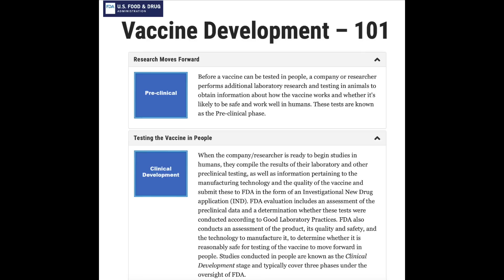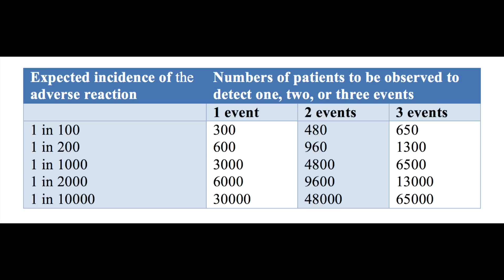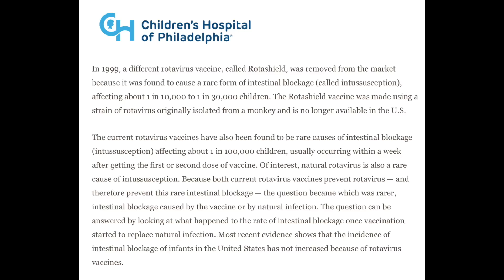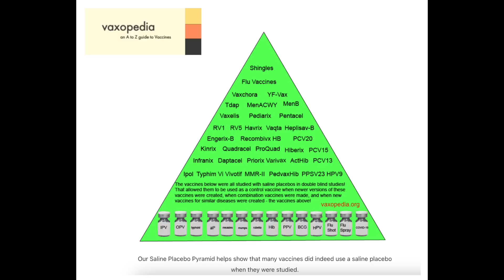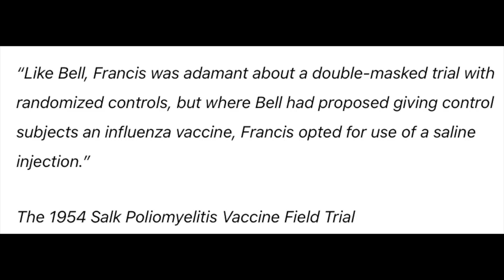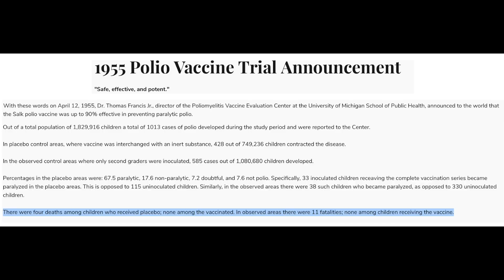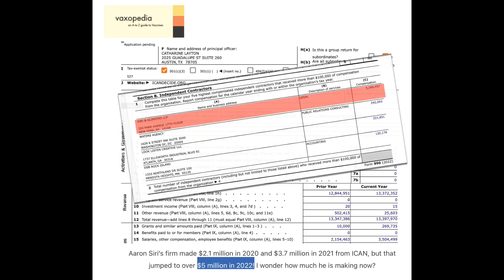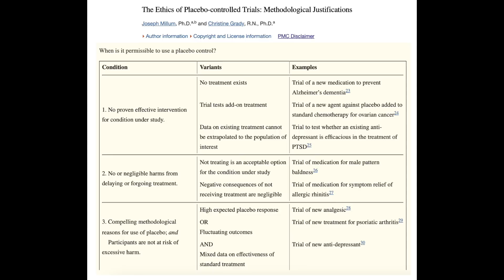The truth about vaccine placebo studies